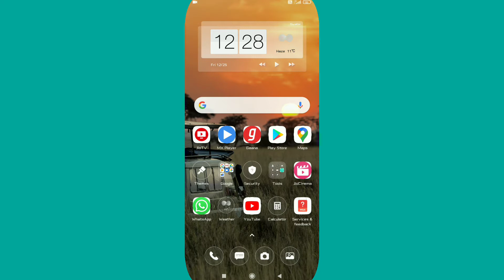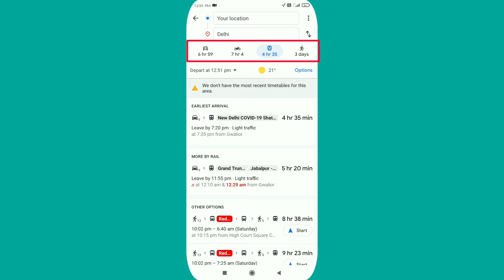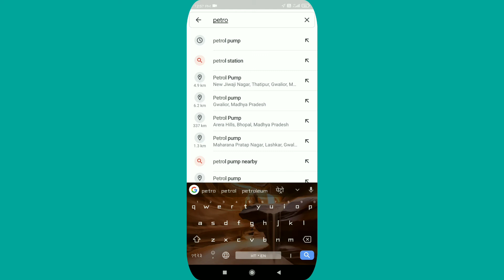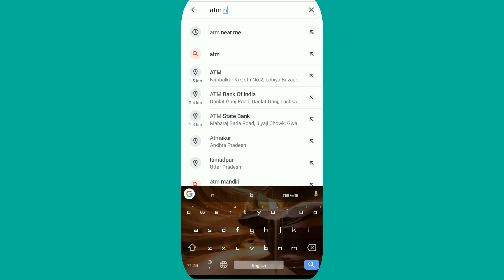How to use Google map Hindi // Google map ka upyog kaise karen//technical flying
Hi guys
Welcome my youtube channel technical flying
Ajj ke video mai aap sekhoge Google map ka use kaise karten hai

Video ko like jarur karna dosto